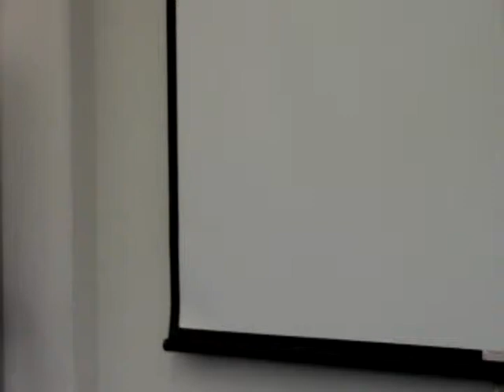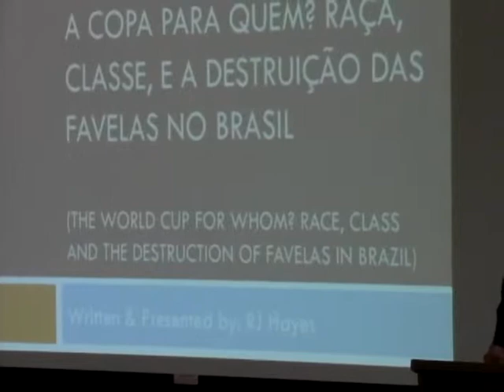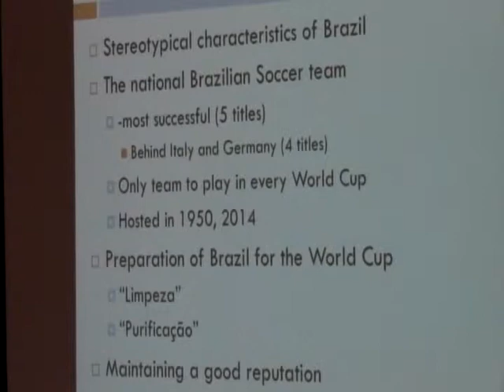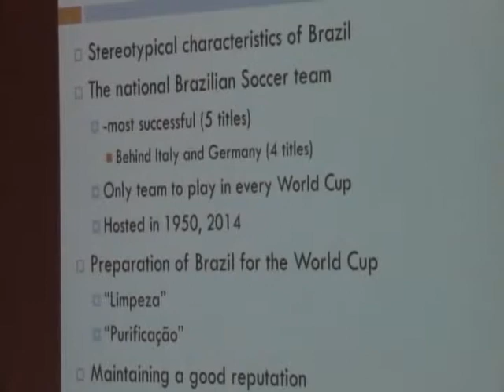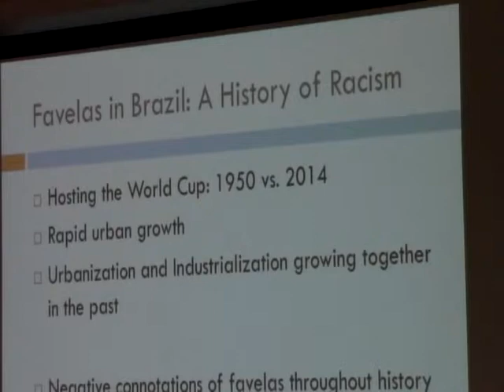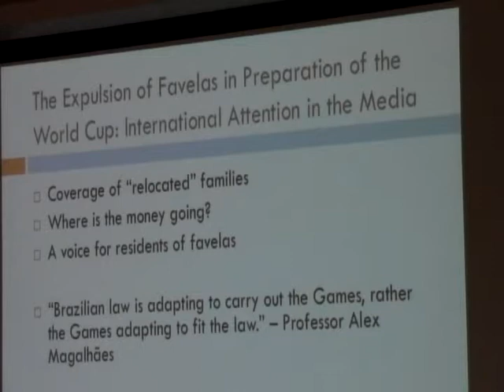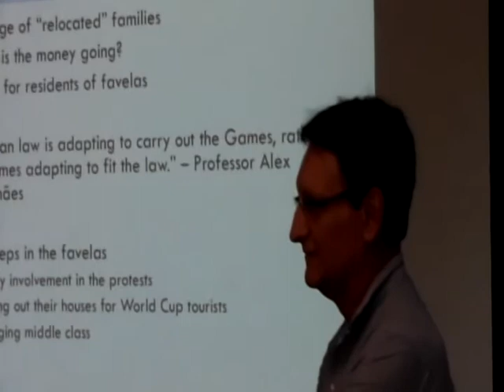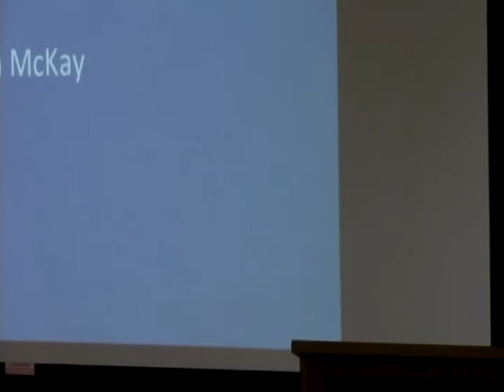LACIS Lunchtime Lecture Series: “Nabuco Award Presentations" Part 1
The recipients of this year's Nabuco Award Competition will present their papers.

RJ Hayes, UW-Madison Portuguese MA student will present: "A Copa Para Quem? Raça, Classe, e a Destruição das Favelas no Brasil." English - "The World Cup for Who? Race, Class, and the Destruction of Favelas in Brazil."

"With the World Cup that took place in June 2014, and the Olympics that are coming in 2016, Brazil has to make a few changes in the country. In preparation for these major world events, some benefit from the changes, others do not. The history of racism, slavery, and repression in Brazil leads to the lower-class favela residents getting kicked out of their homes in order to "purify" and "clean up" Brazil for these events. This paper researches the history of favelas, violence, and racism in Brazil, and how the destruction of favelas are being portrayed in today's media."

Micah McKay, A.B.D, Spanish, UW-Madison, will present, “Deus, salve a América”: Ignácio de Loyola Brandão’s Zero and the Production of Trash"

In my presentation, I examine the process by which trash is produced and inscribed discursively into Ignácio de Loyola Brandão’s 1974 novel Zero: romance préhistórico. My reading proposes that trash is a fundamental compositional and thematic element in the text, a claim that I explore in three different ways.